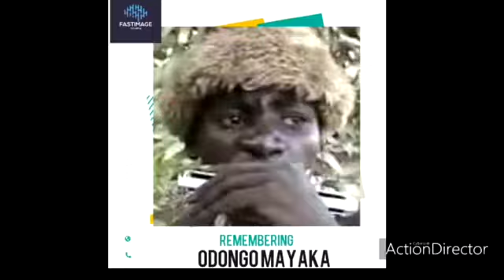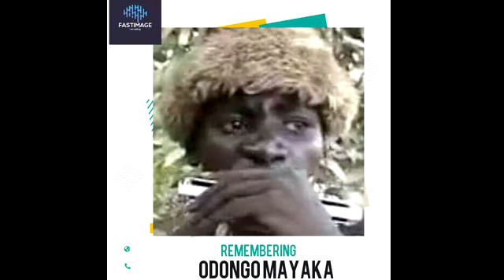Rapar Odongo Mayaka Live Performance.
A live performance to remember  the late Odongo Mayaka. The event was graced by Alusi Tibim.